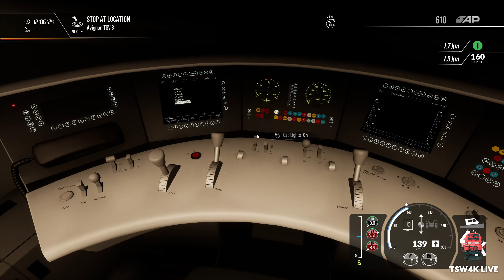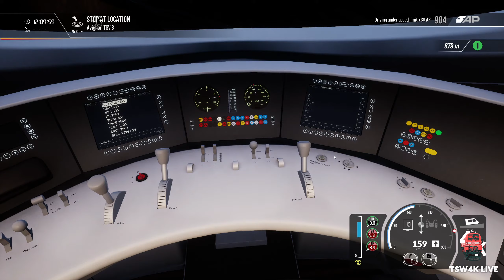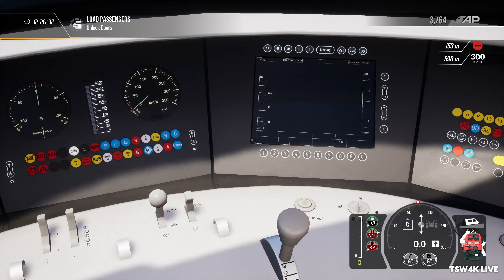Mit 385km/h und dem ICE 3M über die LGV Méditerranée 🔴 TSW4K Live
Wenn du willst kannst du meinen Kanal mit einer kleinen Spende unterstützen

⚠️ Links ⚠️

🖥️ Mein Equip 🖥️

32 GB DDR4 Ram
9TB Speicher
Blue Yeti Mikrofon